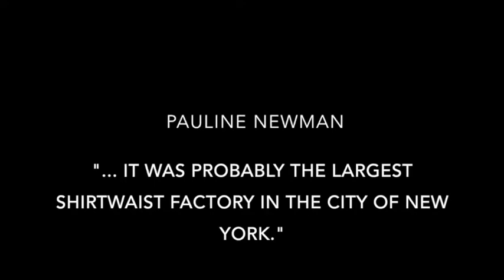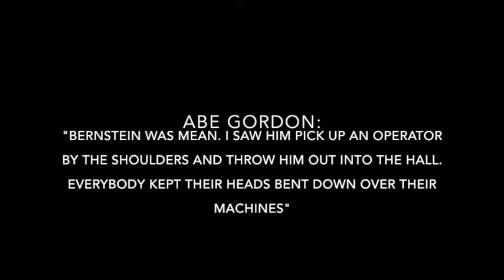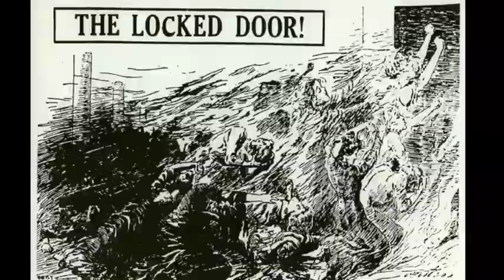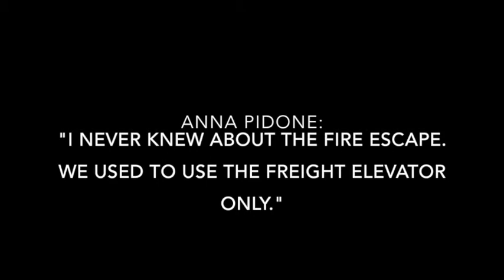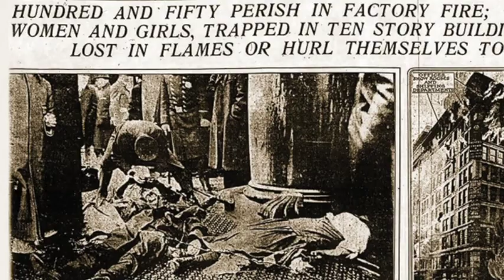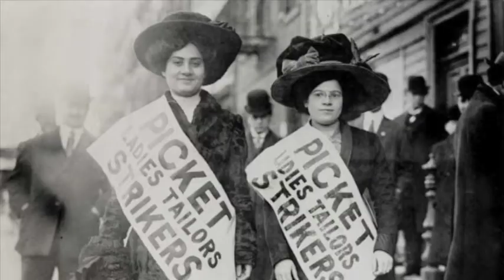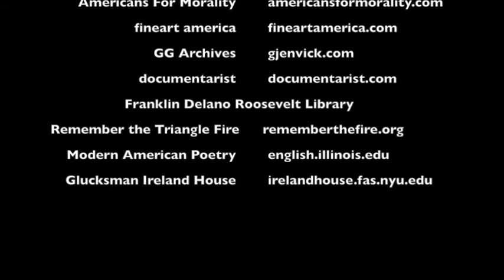Triangle Shirtwaist Factory Fire of 1911: 2014 NHD Final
Theme: Rights and Responsibilities

My final edit of my documentary for the 2014 National History Day competition. From Oct. 2013 to Jul. 2014, this documentary has been a burden to work on and worry about. While I feel the final judgment (lost in the National semi-finals) was unexpected, I had no idea a small class project could make it so far with relatively few fixes. Besides better images and tweaks to the script this is basically the same video that I presented in class back in December 2014.